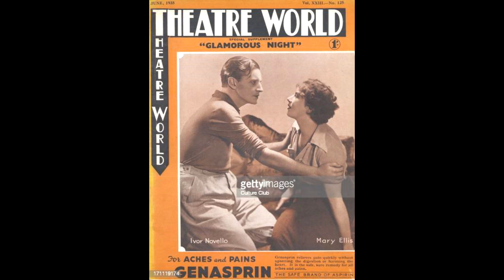Mary Ellis -Interviewed on Daytime TV by Alan Titchmarsh.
Piano Solo C/O Mr George Logan (aka Dr Evadne Hinge)